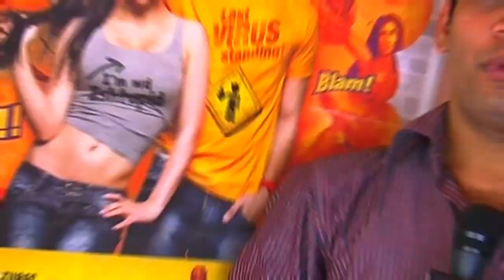Mickey Virus - Public Review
Manish Paul who is the current sensation of tellywood debuts with a comic thriller Mickey Virus along with hot model Elli Evram who is currently seen in Colors Bigg Boss house releases today. Watch the video to know whether the audience have given thumbs up to the film or not?